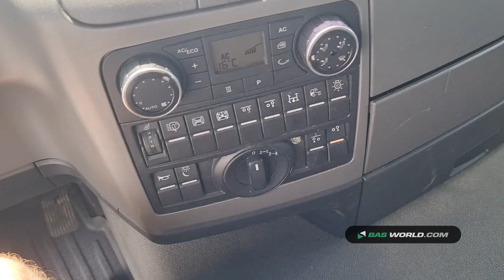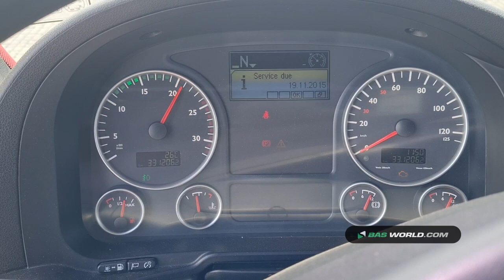70171068 MAN TGS